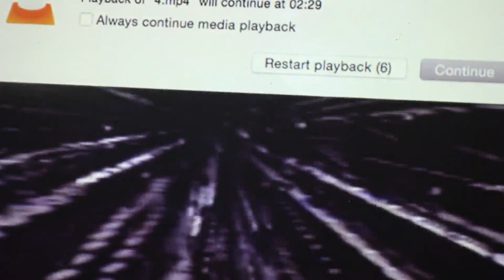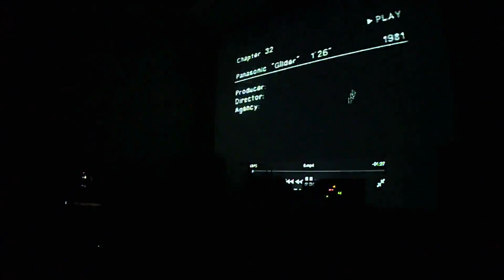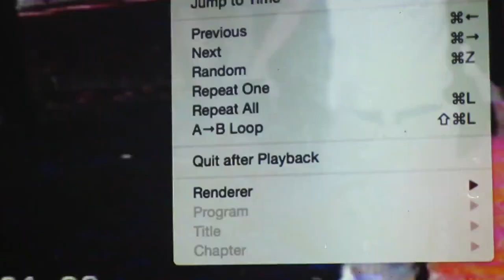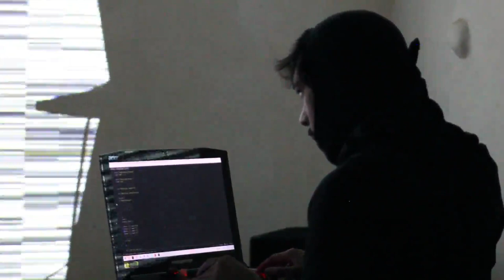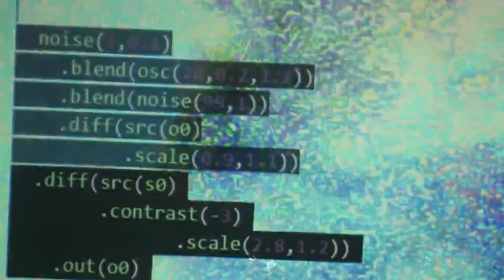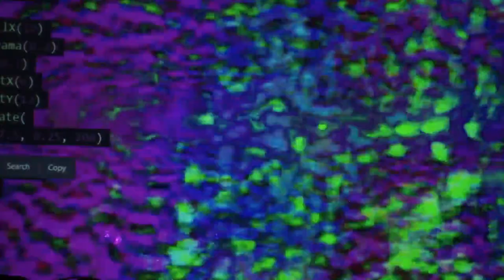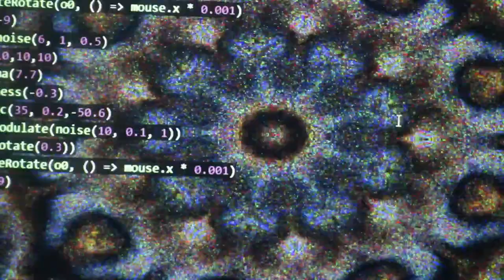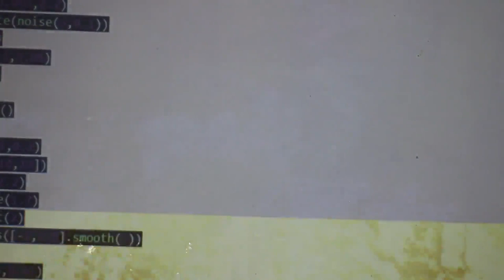[Pumpumyachkan 2021] Laura Zapata | DMTh5 | Mauricio Banda | r1ffm4nn | C_L1M1NAL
Eterno retorno – Laura Zapata [CO] 00:01:14
DMTh5 [PE] 00:14:22
Mauricio Banda [PE] 00:27:41
C_L1M1NAL [PE] 01:02:02
r1ffm4nn [PE] 01:49:39